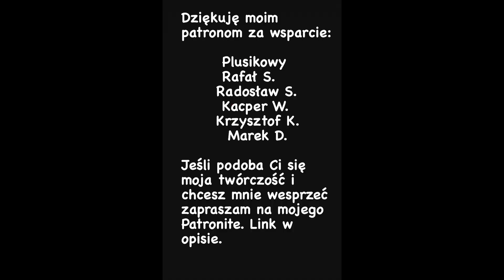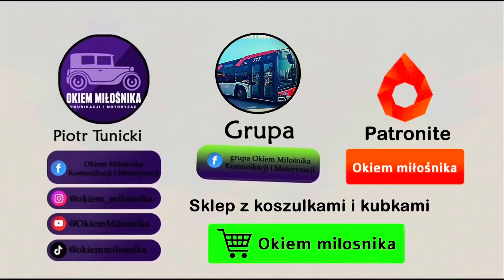MPK Rzeszów linia 23 Lubelska MPK - Matuszczaka - timelapse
Przejazd Autosanem Sancity M12LF CNG #960 z MPK Rzeszów linią 23 na trasie Lubelska MPK - Matuszczaka. Trasa została zmieniona od 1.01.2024

Data nagrania
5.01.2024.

Przystanki

Lubelska zajezdnia MPK 00:07
Lubelska MPK 13 nż 00:25
Lubelska Ogrody Hiszpańskie 11 nż 00:33
Lubelska os.Ogrody 09 00:48
Lubelska / Borowa 07 nż 01:08
Lubelska kościół 05 nż 01:37
Lubelska szpital 01 02:06
Marszałkowska 01 03:04
Cieplińskiego 02 04:00
Mochnackiego 02 nż 04:15
Langiewicza park 02 nż 04:44
Chmaja / Langiewicza 02 nż 05:09
Boya - Żeleńskiego 01 nż 05:30
Langiewicza / Wita Stwosza 04 nż 05:58
Bat. Chłopskich / Staroniwska 05 nż 06:14
Bat. Chłopskich / Przemysłowa 03 nż 06:32
Bat. Chłopskich / Podkarpacka 01 nż 06:43
Podkarpacka Politechnika 02 06:57
Matuszczaka / Rymanowska 02 nż 07:25
Matuszczaka pętla 04 koniec trasy.- 07:33

Zapraszam też na moje konta na

c